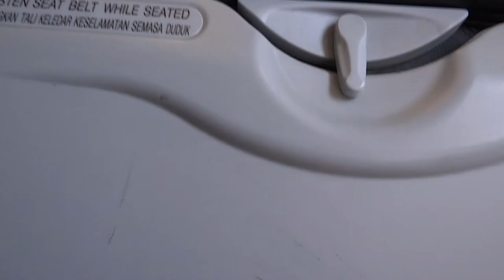AirAsia Take off from Langkawi airport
AirAsia off from Langkawi Airport, Goodbye beautiful and amazing island!
AirAsia взлет с аэропорта Лангкави, досвиданья прекрасный и удивительный остров!